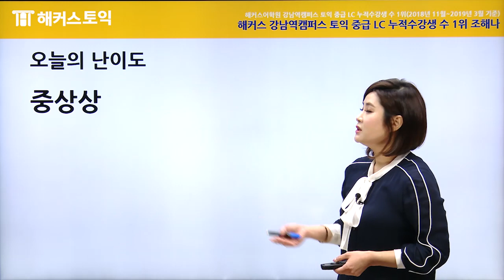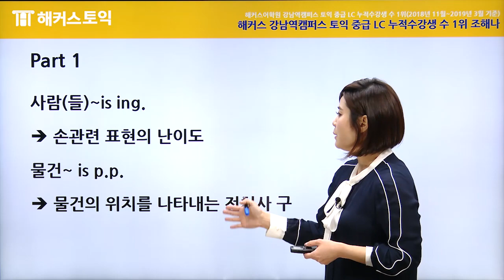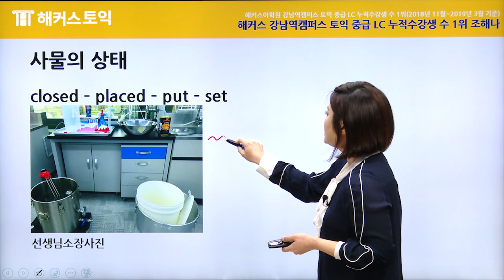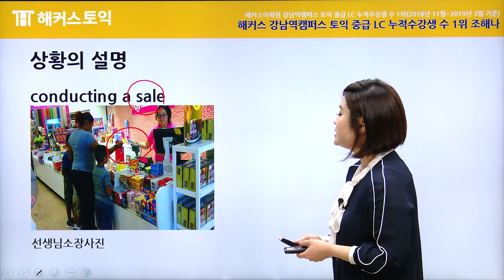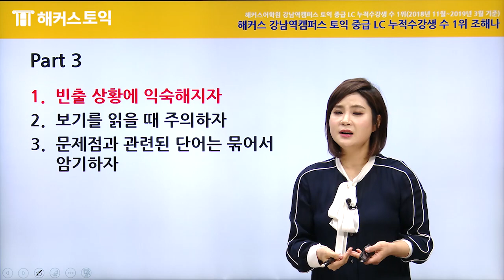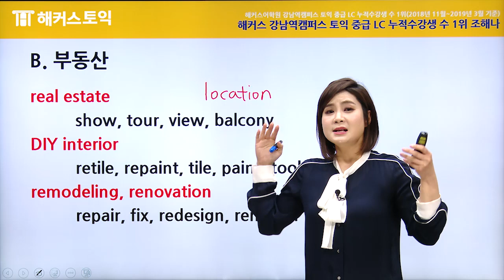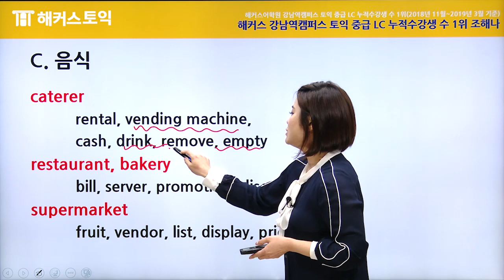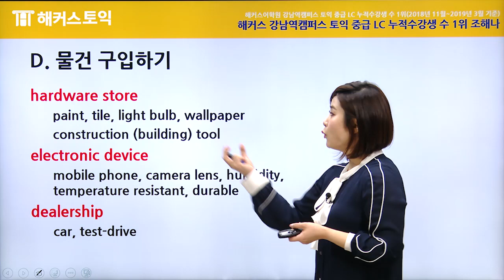4월25일토익정답! LC 총평 해커스 조해나 | 토익시간배분,토익가채점,토익정답확인,토익답,토익후기,토익정답서비스,토익접수,토익점수확인,토익점수,토익900,토익책,토익학원,토익독학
드디어 토익 끝? 토스/오픽도 필요한 당신, 해커스 구독!👍

해커스 조해나 선생님의 최신 토익기출문제 유형 분석!
토익독학 중이라면 토익시험 후 기출문제 유형 파악하고, 토익만점까지 받자!